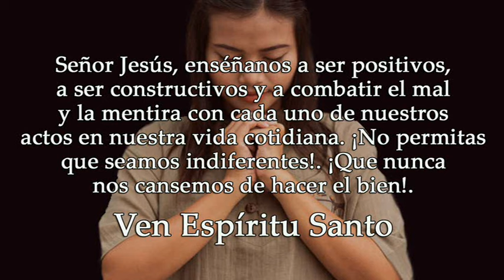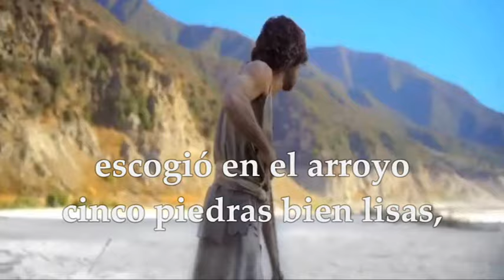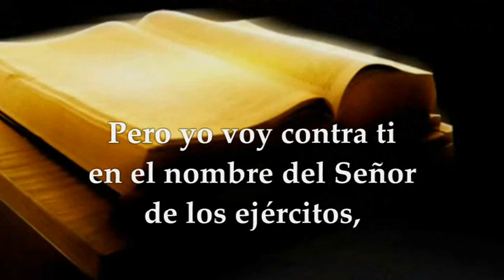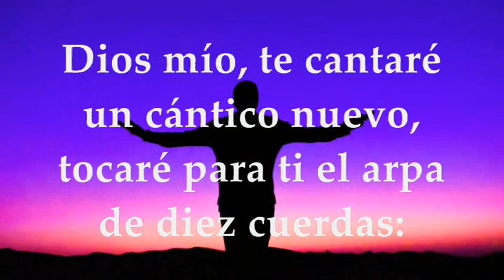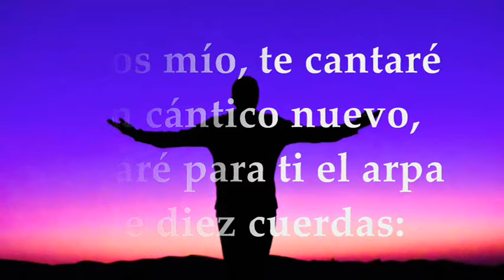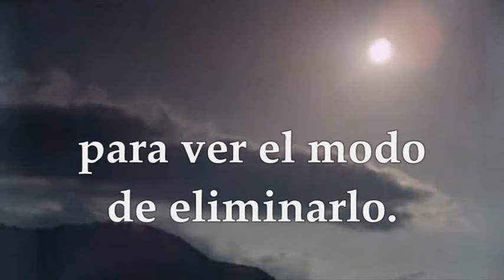EVANGELIO MIÉRCOLES 17 DE ENERO DE 2024 | MIÉRCOLES 2° T.ORDINARIO | MARCOS 3,1-6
EVANGELIO Y LECTURAS EUCARISTÍA MIÉRCOLES 17 DE ENERO DE 2024 MIÉRCOLES SEGUNDA SEMANA TIEMPO ORDINARIO CICLO B. Primera Lectura: Del primer libro de Samuel  1Sm 17,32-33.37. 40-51 Salmo 143, 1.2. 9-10 R/. ¡Bendito el Señor, mi Roca! Evangelio según san Marcos 3,1-6.